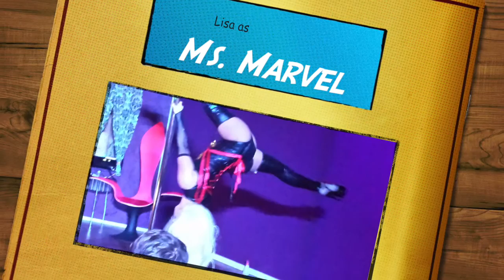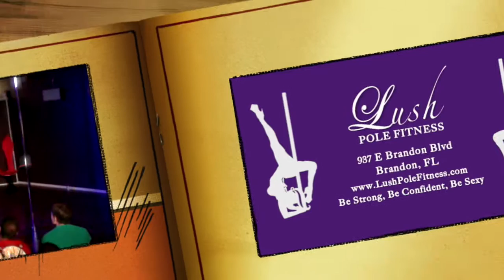Freestyle Iron Man Performances at 2014 Superhero Social- Lush Lisa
I challenged myself at Superhero Social to dance to something long and fast as I only usually dance to shorter and slow motion songs.  I love floorwork and sexy tricks but usually avoid walking and spinning in multiple sequences.  I know it's super sloppy and I was so nervous the whole time that I automatically started tearing up after this performance because of how uncomfortable it made me.

I hope to continue inspiring my students at Lush Pole Fitness to push themselves to new limits and I am a firm believer in actions speaking louder than words... so enjoy my crazy Iron Man performance!